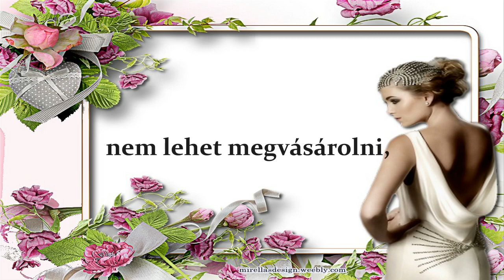Motiváció minden napra 1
Vedd körül magad pozitív gondolatokkal, inspirációs idézetekkel.